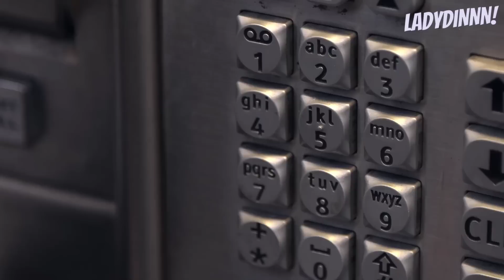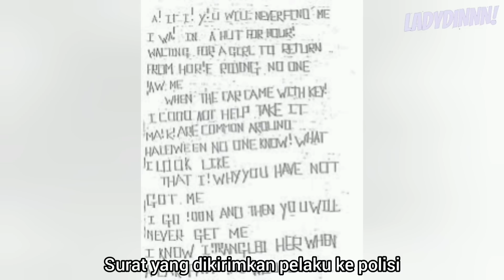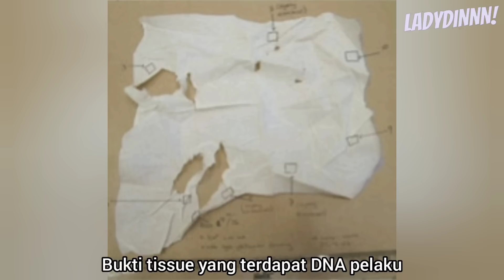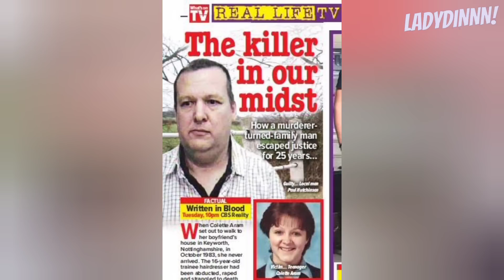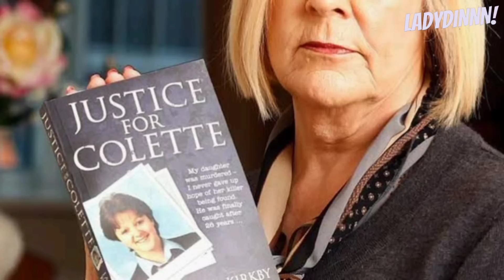COLETTE ARAM. KASUS DINGIN YANG TERPECAHKAN SETELAH 26 TAHUN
Colette aram tidak beruntung di hari itu. Saat dia sedang berjalan kaki menuju ke rumah pacarnya, dia harus bertemu dengan seorang penjahat kelamin. Dan hidupnya harus berakhir dengan tragis... bagaimana kisah lengkapnya? tanpa basa basi lama lama kita langsung masuk ke ceritanya ya.